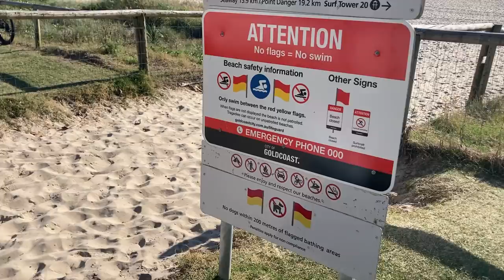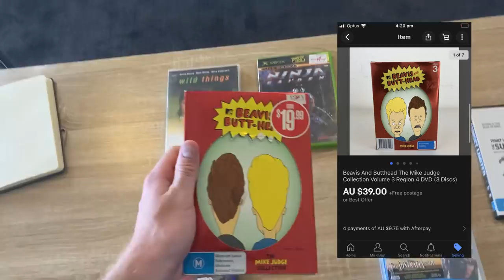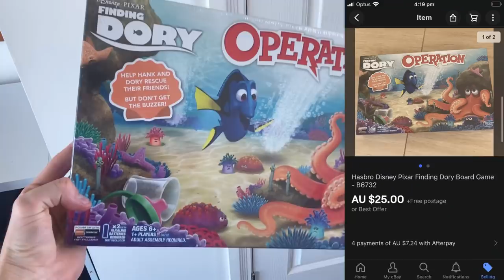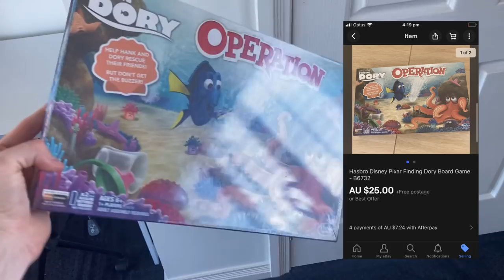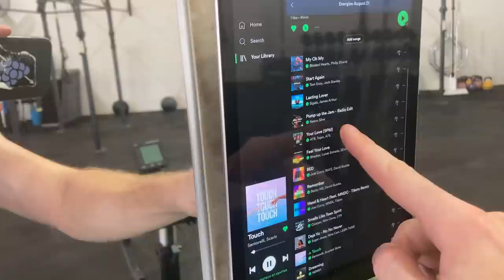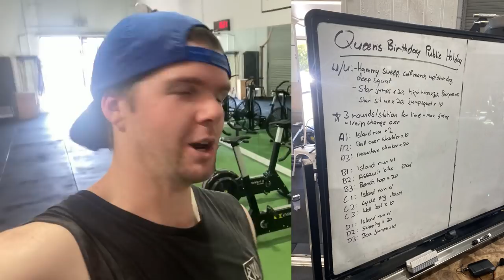A lesson worth sharing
I've been at this eBay game for an entire year now and this week I unlocked a huge new milestone for my business!

In today's new video I'll take you through my weekends sales, show you what I eat for lunch (why not) and check out my mates new gym for a tough workout + breakdown a lesson I've learnt over the last few weeks.